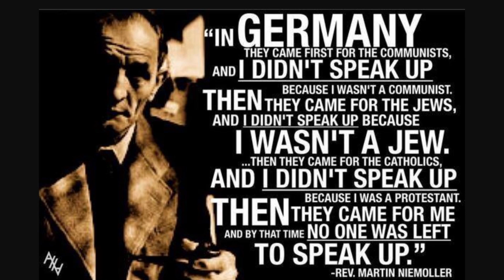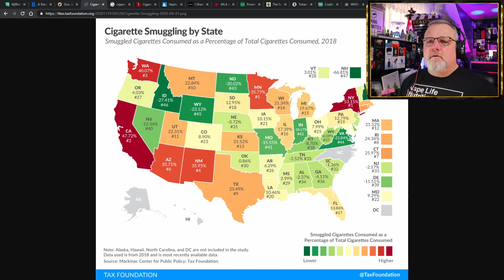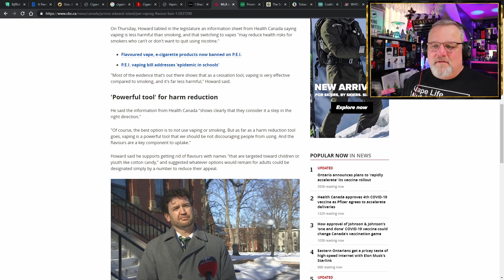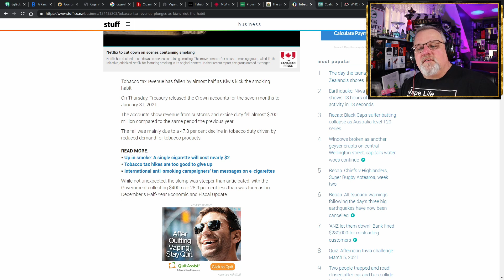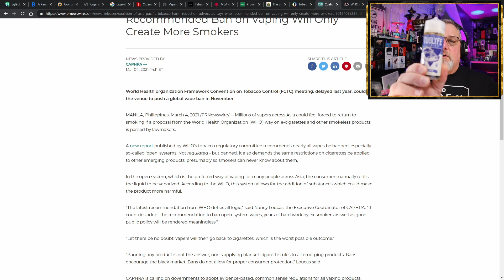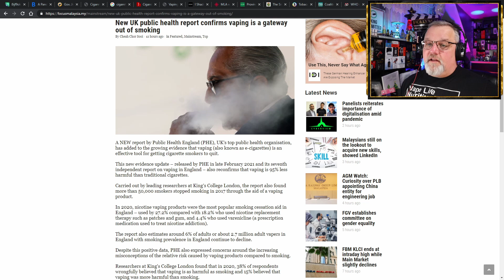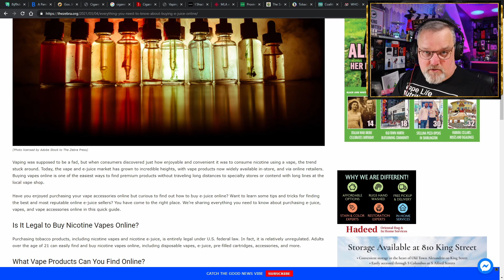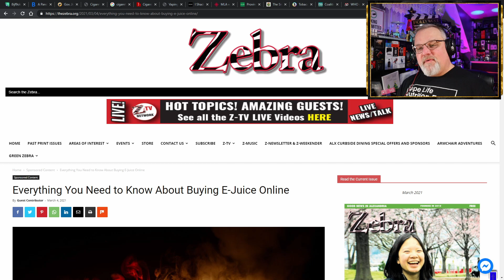5 on Friday Vaping News Science and Advocacy Rage for 5th March 2021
This is your Hunky Vape 5 on Friday Vaping News, Science, and Advocacy Report for the 5th of March 2021.
TODAY We start off with a little history lesson because if you don’t learn from history you are doomed to repeat it!
Also, If you haven’t followed the CASAA Call to action, or in Canada followed the CVA Let your voices be heard, or joined the world vapers alliance, or joined your regions vape advocacy organization (Like CAPHRA, or Athra, or any of the others listed in the description), It may soon be too late to do any good because the WHO trojan horse play is marching along into every government entity across the globe, carefully crafting legislation every day to erode your access to safer harm reduction products.

Excessive Tax Rates ALWAYS create substantial black market changes that never result in the state getting the revenue they planned on!

Well, New Mexico Senator Linda Lopez is making the same mistake when she introduced senate bill 197 which will tax e-liquids 83%

In Canada a Green MLA who voted for the Prince Edward Island flavor ban NOW says the ban goes too far.

In Manitoba they are proposing the shortest bill in history…Bill 56 titled The Smoking and Vapour Products Control Amendment Act.
This and so much more vaping advocacy rage and vaping news
electronic cigarettes news

00:00 5 on Friday Vaping News Science and Advocacy Rage for 5th March 2021 Summary
13:15 Advocacy History Lesson
15:24 A Pandemic Smoke Break Bodes Ill for Big Tobacco

16:26 Gov. Jim Justice submits income tax plan bill to West Virginia Legislature

18:12 Cigarette Taxes and Cigarette Smuggling by State, 2018

21:40 Cigarette tax will push smokers to food stamps

22:57 How High Are Vapor Taxes in Your State?

23:54 I Shadowed JUUL-Smuggling Teens on a Trip Across the Border

24:30 MLA who voted in favour of P.E.I.'s ban on vape flavours now says it goes too far

27:20 PROVINCE INTRODUCES PROPOSED AMENDMENTS TO THE SMOKING AND VAPOUR PRODUCTS CONTROL ACT FOR A HEALTHIER MANITOBA

33:10 The Legislative Assembly of Manitoba 42nd Legislature Bill 56 - THE SMOKING AND VAPOUR PRODUCTS CONTROL AMENDMENT ACT

33:45 New Zealand Vape News - Tobacco tax revenue plunges as Kiwis kick the habit

35:50 Coalition of Asia Pacific Tobacco Harm Reduction Advocates Says WHO Recommended Ban on Vaping Will Only Create More Smokers

44:35 Punjab New Express - WHO recommended vaping ban could be counterproductive'

45:48 New UK public health report confirms vaping is a gateway out of smoking

49:20 Liquid Vape Creamy Fragrance Many Popular Vaper Indonesia

51:21 Everything You Need to Know About Buying E-Juice Online